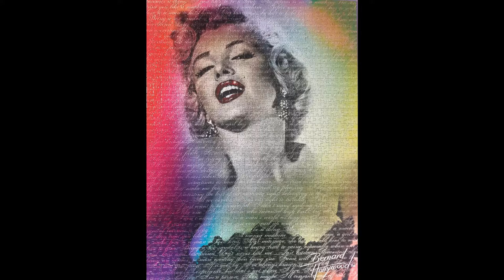Marilyn - Aquarius 1000pc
Done this one in the past but put it together again to give to a friend.